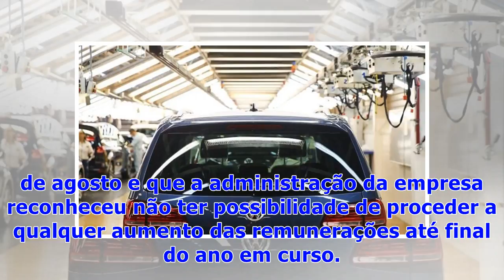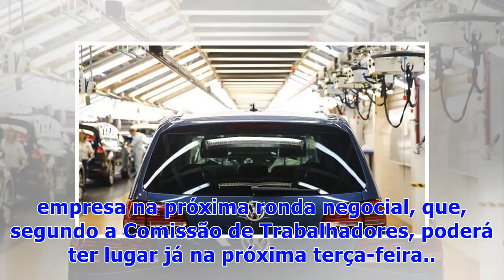☯Trabalhadores da Autoeuropa querem domingos pagos a dobrar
Os trabalhadores da Autoeuropa aprovaram esta quinta-feira um caderno reivindicativo em que reclamam um aumento salarial de 4% e o pagamento do trabalho ao domingo a 100%, disse à agência Lusa o coordenador da Comissão de Trabalhadores.“Nos três plenários realizados esta quinta-feira houve apenas cinco votos contra e pouco mais de uma dezena de abstenções”, sublinhou Fausto Dionísio, acrescentando que os trabalhadores reclamam também a atribuição de um prémio de mil euros no início de 2019. “Est...